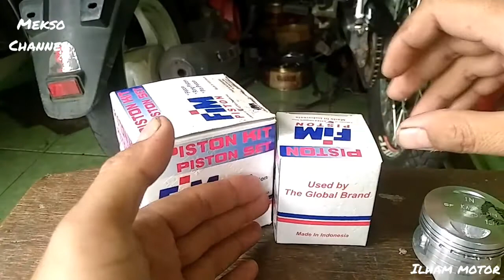Piston forging adalah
Pengertian dasar piston forging